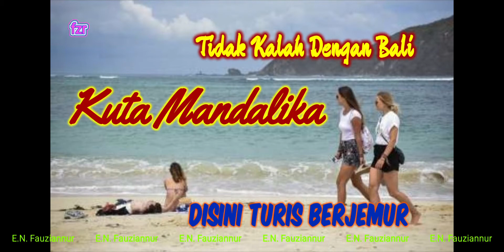Kuta Mandalika, Surganya Para Turis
Pantai Kuta, Lombok adalah tempat wisata di Pulau Lombok, Provinsi Nusa Tenggara Barat, Indonesia. Pantai dengan pasir berwarna putih seperti buliran merica ini terletak di Kawasan Ekonomi Khusus Mandalika di Desa Kuta. Pantai Kuta mulai dikenal dan dikembangkan sebagai destinasi wisata pada mulanya oleh PT. Wikipedia
Pantai Kuta biasanya identik dengan pantai yang paling terkenal di Pulau Bali. Bila kamu berpikir bahwa Pantai Kuta Bali merupakan pantai yang sangat indah, maka kamu akan terpesona saat mengunjungi Pantai Kuta Mandalika Lombok. Pantai Kuta Mandalika terletak di wilayah selatan Pulau Lombok, pantai indah ini memiliki hamparan pasir yang lebih bersih dan putih serta garis pantai yang lebih bergelombang dengan jajaran terumbu karang yang sehat
Dari Kota Mataram ke Pantai Kuta Mandalika yaitu sekitar 47,3 kilometer. Kamu bisa menempuhnya dalam waktu sekitar 1 hingga 1,5 jam perjalanan melalui jalan bypass Bandara Internasional Lombok.
Sedangkan jika mengaksesnya dari Bandara Internasional Lombok sendiri, maka waktu tempuh yang dibutuhkan jauh lebih sedikit lagi yaitu sekitar 27 menit berkendara dengan jarak sekitar 13,2 kilometer.